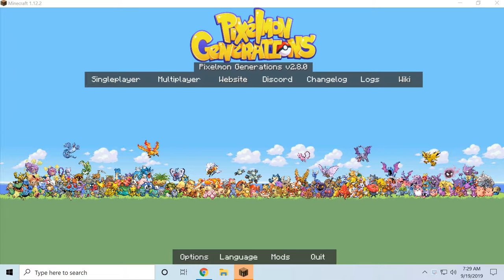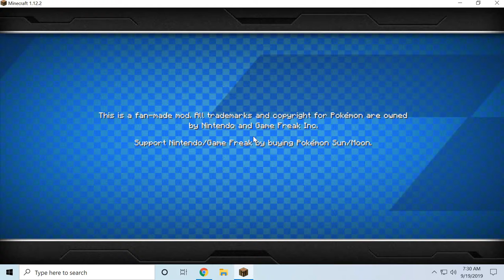Pixelmon Generations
My server shut down sorry